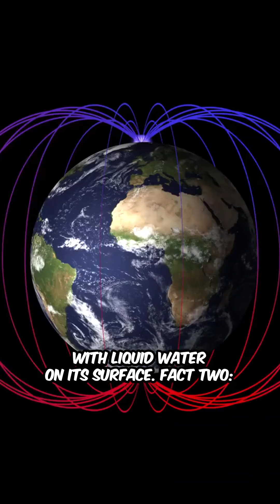🌍 10 Wild Facts About Earth That’ll Blow Your Mind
It’s our home planet… but most of it is still a mystery.

From molten cores to underwater volcanoes, discover what makes Earth one of the strangest planets in the solar system.